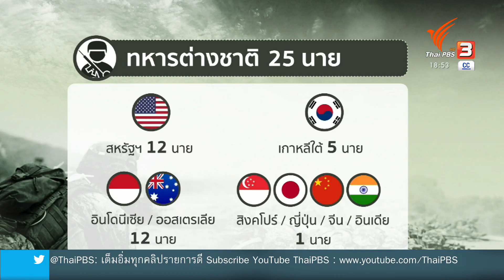ทหารเกาหลีใต้ติดโควิด-19 หลังกลับจากไทย (11 พ.ย. 63)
เกาหลีใต้ ยืนยันผลการติดเชื้อของทหารที่เข้ามาปฏิบัติภารกิจในจังหวัดระยอง 1 นาย ไทยยังไม่ยืนยันว่า การติดเชื้อเกิดขึ้นที่ไหน แต่ในภารกิจนี้มีทหารเข้าร่วม 200 กว่านาย ส่วนหนึ่งเป็นต่างชาติ ซึ่งผ่านการกักตัว 14 วันแล้ว และตรวจไม่พบเชื้อถึง 2 ครั้ง ติดตามสถานการณ์ข่าวได้ในรายการข่าวค่ำ มิติใหม่ทั่วไทย ชมย้อนหลังได้ทาง